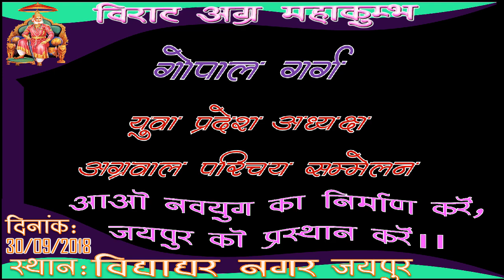Gopal Garg on Virat Agra MahaKumbh